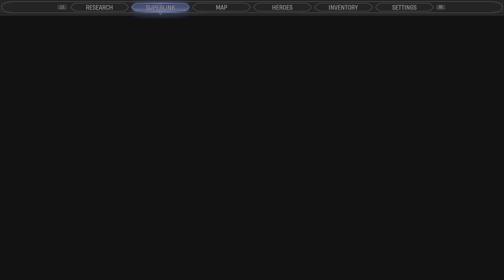Marvel's Midnight Suns_Let's Play - Part 7 - The Past